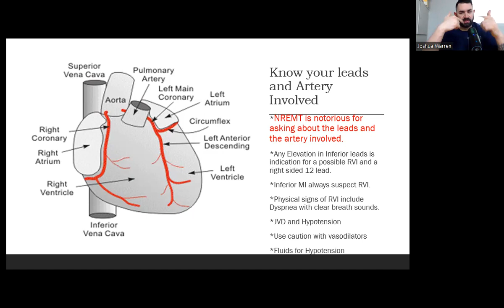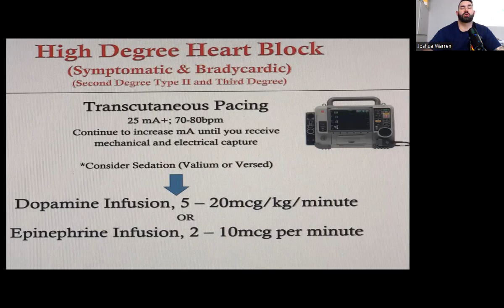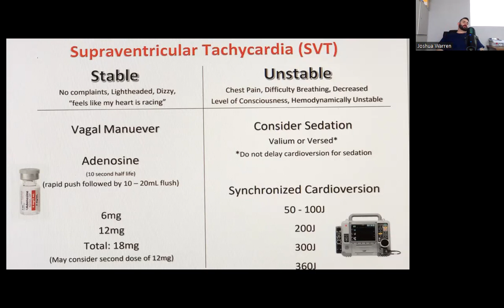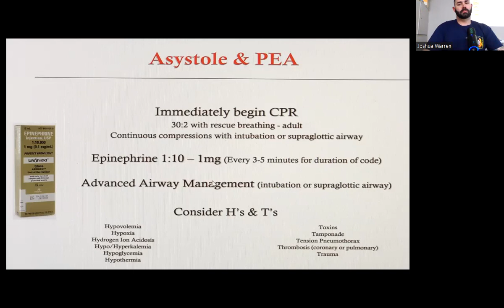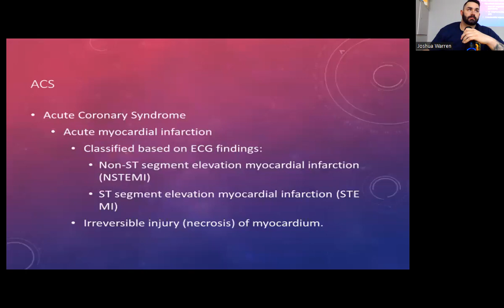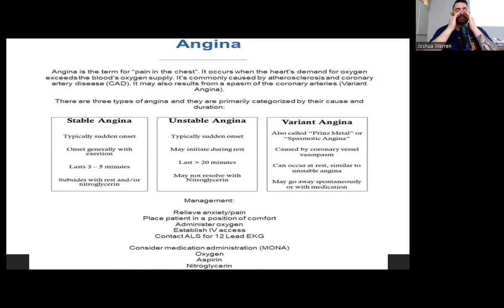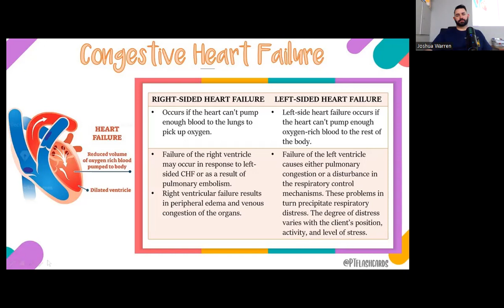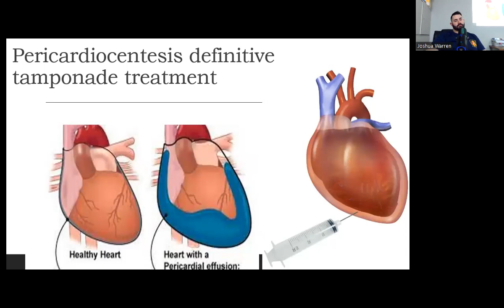Para prep National Registry 2